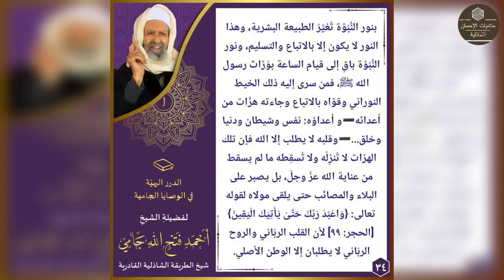تفريدة يارسول الله غوثا ومدد ، ثم نشيدة أفضل العالمين من بعد النبيين الصديق الأمين أول الخلفا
يارســـــول الله غوثا ومدد *** يارســـــول الله أنت المعتمد

يارســـــول الله فرج كربنا *** مارآكــ الكرب الا وشرد

يارســــــول الله كن عونا لنا *** يارســــول الله الله المدد

يارســــــول الله أشكو حالتى *** يارســــول الله ارحم ذلتى

يارســـــــول الله داوى علتى *** يارســــول الله الله المدد

يارســـــــول الله انظر قصتى *** يارســــول الله أحلل عقدتى

يارســــــول الله يابحر الوفا *** يارســـــول الله الله المدد

يارســـــول الله أنت المصطفى *** يارســـول الله جد لى بالوفا

يارســـول الله يازين الملاح *** يارســـول الله الله المدد

يارســــول الله يانور الصباح *** يارســـول الله يابحر السماااح

يارســـــول الله ياحى الفلاح *** يارســــــول الله الله المدد

يارســــول الله يانور الوجود *** يارســــول الله ياسعد السعود

ــــــــــــــــــــــــــــــــــــــــــــــــــــــ
أفضل العالمين من بعد النبيين
الصديق الأمين أول الخلفا
عبد الله العتيق وفي الغار رفيق
أبو بكر الصديق صاحب المصطفى
عمر بن الخطاب ملهم للصواب
فر منه الوثاب هربا واختفى
والشهيد عثمان ذو الحيا والايمان
بجمع القرآن حرر المصحف
وعلي الكرار ابن عم المختار
سيفه ذو الفقار للعدا أتلف
الحسن والحسين قرة كل عين
لا يقاسوا للغير أفضل الشرفا

ـــــــــــــــــــــــــــــــــــــــــــــــــــــــــــــــ
يا ربّي بالصديق مولانا العتيقِ
حاوي البها والفضل والعلم الحقيقِ
فرّج إله العرش عنّا كلّ ضيق
وألطف بنا يا ربّنا في كلّ حال
وبنجله البكريّ ذي العلم اللدنّي
ومن سقى أهل النقا من صافي دَنّ
ومن سما أهل الحمى في كلّ فنّ
ومن علا بين الملا أوج المعالي
يا ربّي وامنح جمعنا كشف الحجابِ
ورد لنا في وِردنا أحلى الشراب
وافتح لنا من السلوك خير بابِ
واختم لنا بالخير يا مولى الموالي